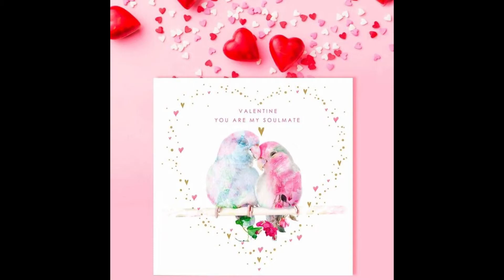Botanical Animals Slideshow